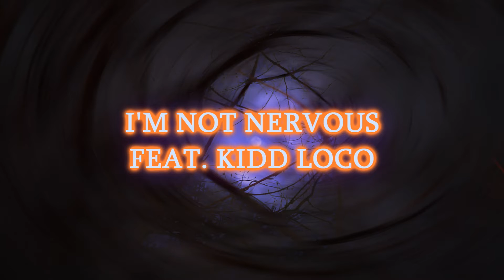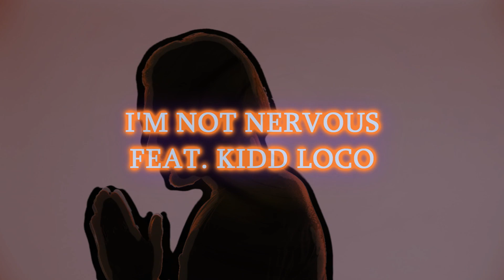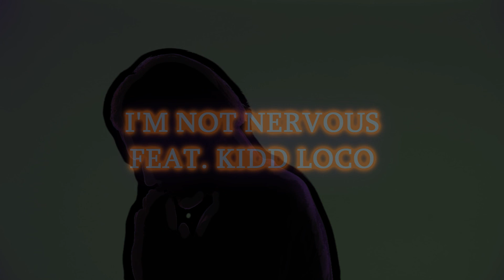Im Not Nervous (Feat. Kidd Loco) [Official Visualizer]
Produced and Mixed by Twitch 13
Vocals/Premix by Kidd Loco

This will be on a upcoming project titled "1398". Its going to be the biggest release of my discography and career. He's a super dope artist.